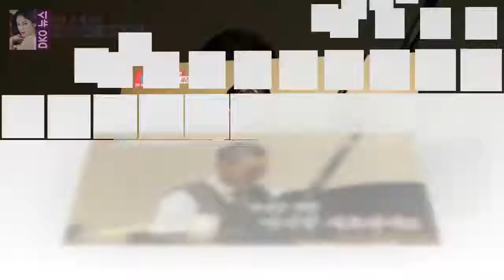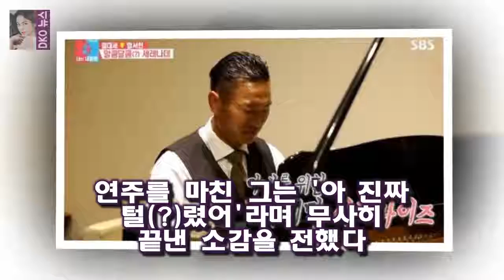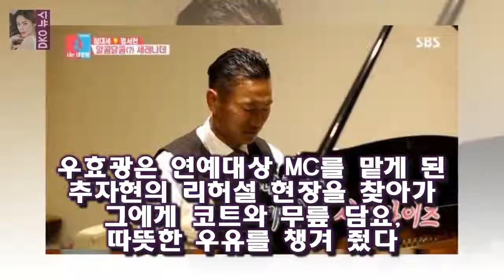[★밤TView]동상2 우효광부터 정대세..남편들의 무한 아내 사랑♥- 스타뉴스 22일 오후 방송된 SBS 예능프로그램 동상이몽 시즌2-너는 내 운명에서는 결혼 4주년을 맞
사진=동상이몽2 방송 화면 캡처 동상이몽2 남편들이 각자의 방식으로 아내에 대한 무한 사랑을 표현했다
22일 오후 방송된 SBS 예능프로그램 동상이몽 시즌2-너는 내 운명에서는 결혼 4주년을 맞이해 아내 명서현을 위해 이벤트를 준비한 정대세의 모습이 그려졌다
이날 방송에서 정대세는 결혼 4주년을 맞이해 아내 명서현과 함께 레스토랑을 찾았다
정대세는 음식을 먹던 중 갑자기 명서현에게 주스를 마시라고 이야기했다

슈퍼스타 K5 에 참가한 박재정은 올해 나이 겨우 19 살의 고등학생입니다  슈퍼스타K 박재정의 특이한 입모양과 심사평 :
과연 누가 그를 무통보로 해고했을까 라는 궁금증과 함께 과연 그가 무엇 때문에 해고당했을까 라는 궁금증이 너무나 크니까요 김석원에 대한 무통보 해고는 가요계의 흔한 관행일까? :
22일 오후 방송된 KBS 2TV 일일드라마 내 남자의 비밀(극본 김연신 허인무 연출 진형욱)에서는 한지섭( [★밤TView]내남자 송창의 강세정 딸 데려오자 제안- 스타뉴스 :
또 진짜 사나이 멤버들에게 무박훈련 노하우를 전하고 뒤쳐진 샘 해밍턴을 챙기기도 했습니다  진짜 사나이 장아론 나이와 간략 프로필 :
영화 숨바꼭질의 실화 뉴욕 아파트 노숙자 침입 실제 영상  그런데 숨바꼭질은 실제 이야기를 바탕으로 한 실화 영화입니다 :
문정희가 1976 년 1 월 12 일생이니  남편의 올해 나이는 마흔 살입니다 .(2013 년 기준 ) 남편의 직업은 회사원으로 정확히 무엇 문정희 남편 사진과 살사댄스 실력 :